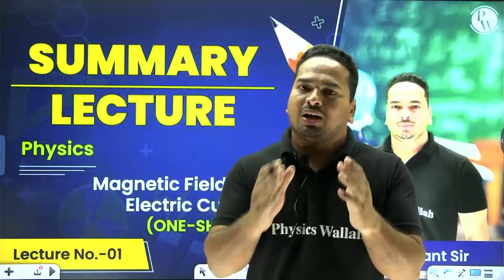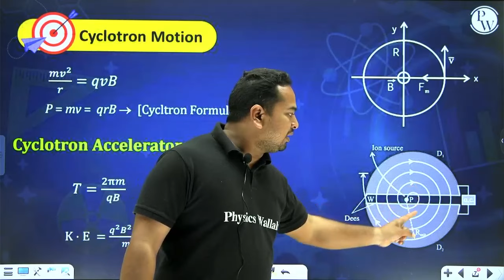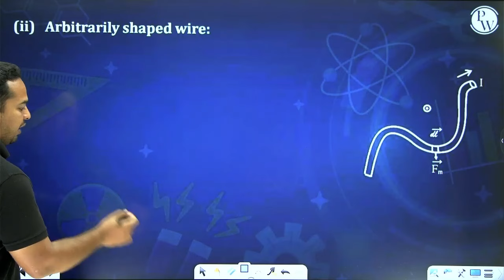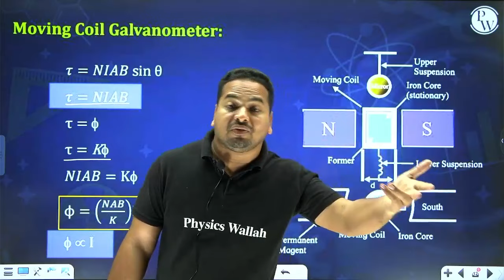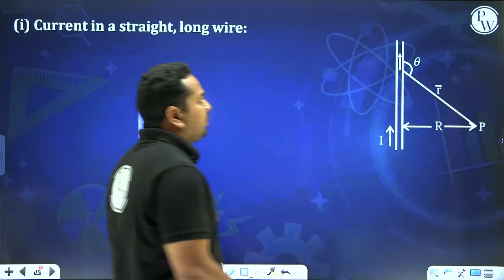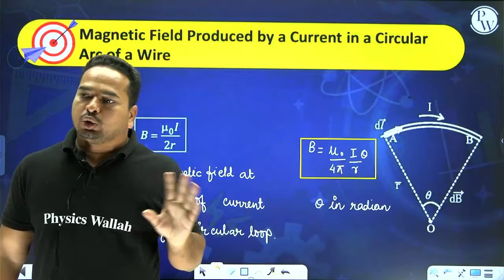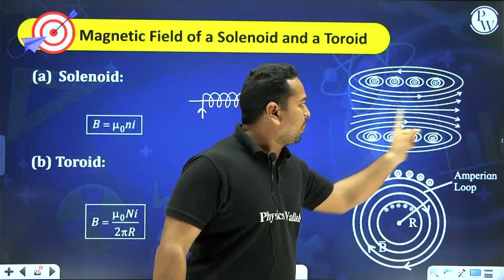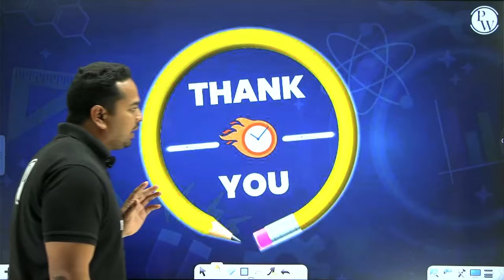MAGNETIC FIELDS DUE TO ELECTRIC CURRENT | Summary in 40 Minutes | Physics | Class12/MHTCET/JEE/NEET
🔰Click the Link to Enroll in Sarthak MHT-CET Crash Course 2024

This video is a summary of the chapter “Magnetic Fields Due to Electric Current” for class 12th physics students and competitive exam aspirants. It covers the topics of magnetic force, magnetic field, Ampere’s law, Biot-Savart law, and magnetic dipole. It also provides examples and tips to solve problems involving magnetic fields due to electric current.